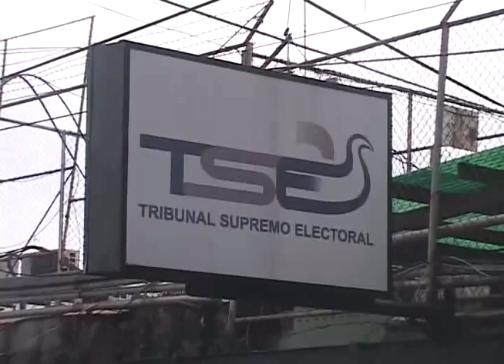SORTEO PARA ESCOGER A CIUDADANOS DE LAS JRV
El fin de semana será el sorteo para escoger a los ciudadanos que conformarán las juntas receptoras de votos, el TSE buscará llenar unos 30,000 espacios para integrar las mesas para las elecciones del 4 de marzo de 2018.